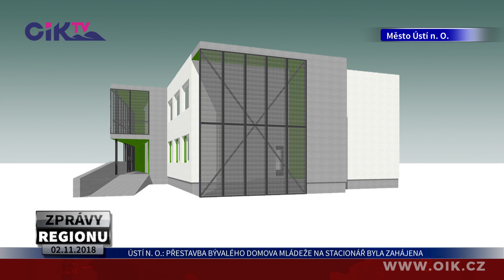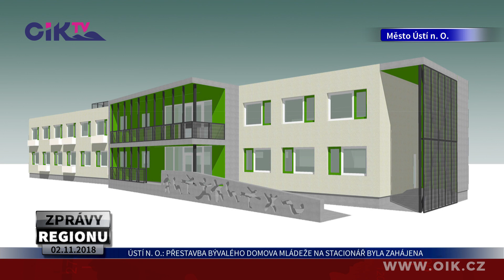Ústí nad Orlicí: Přestavba bývalého domova mládeže na stacionář byla zahájena